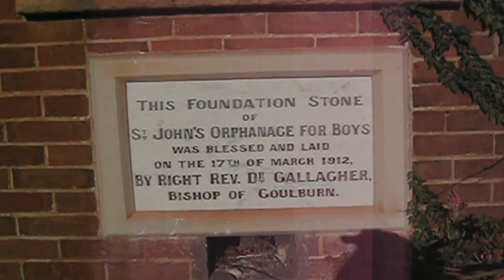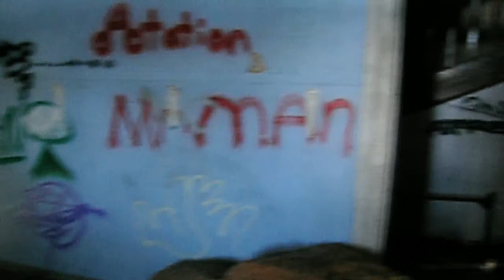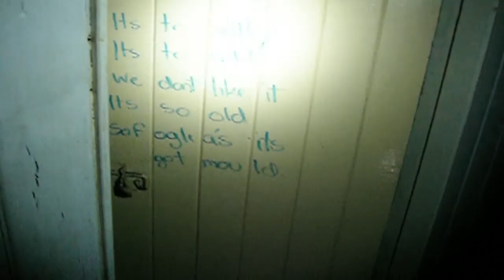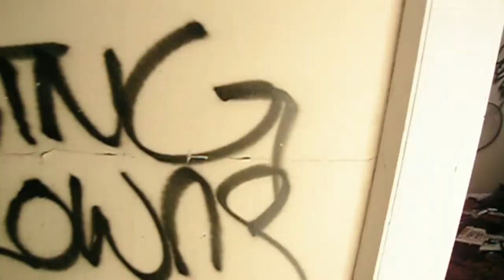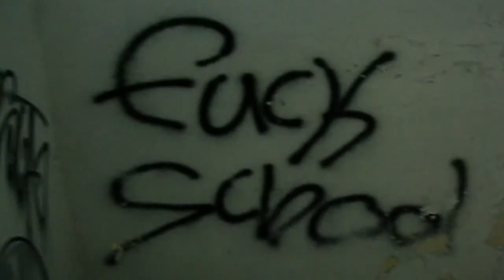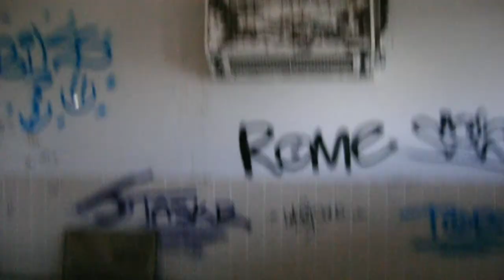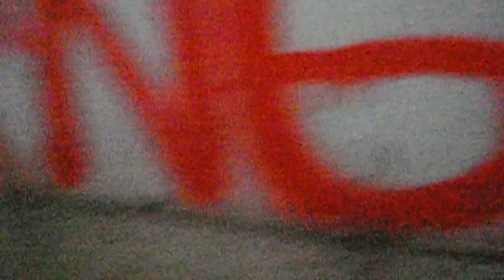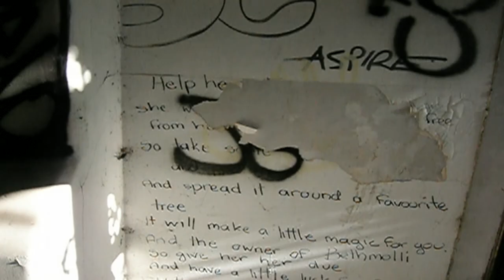167-St. John's Orphanage Goulburn Southern Tablelands Pt1 18'..